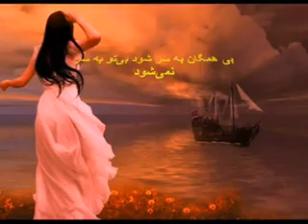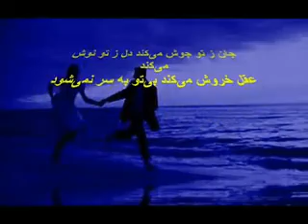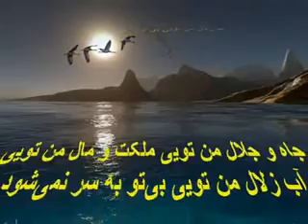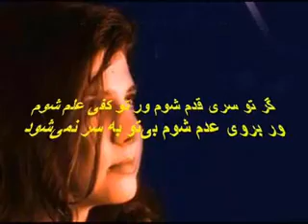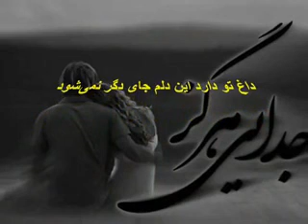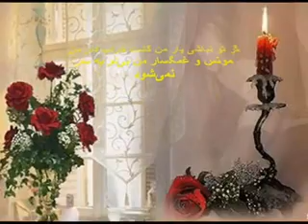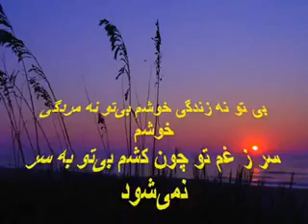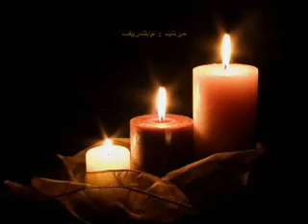مولانا ج.م.بلخي/بي همگان/دكلمه:ميلاد شريف وشازيه صابري